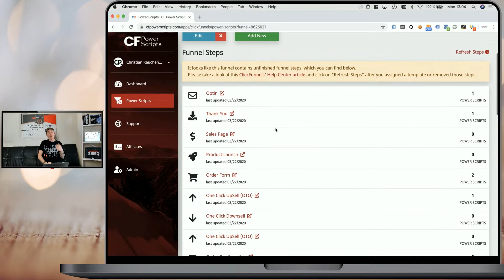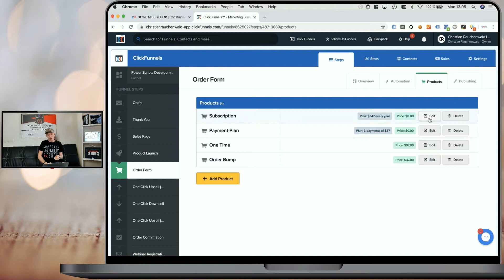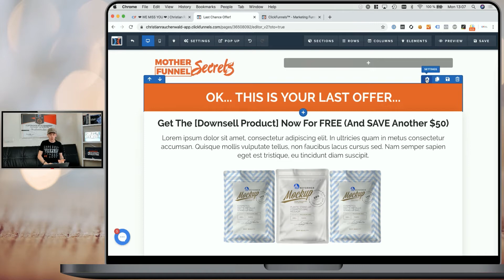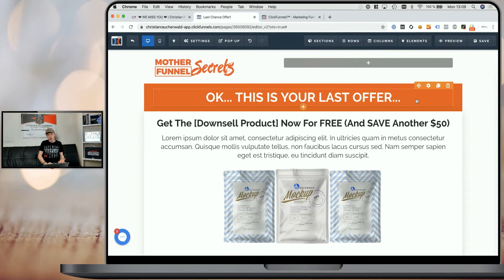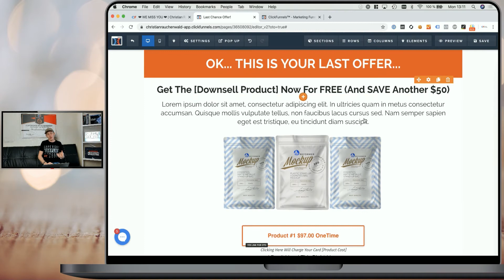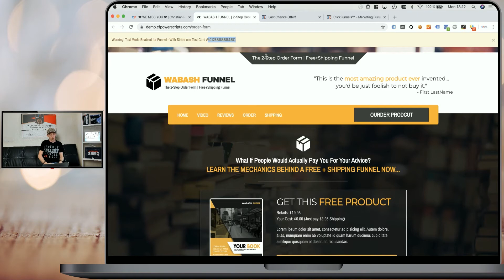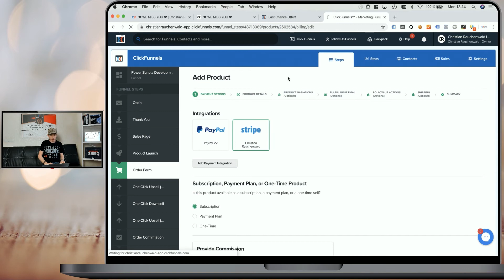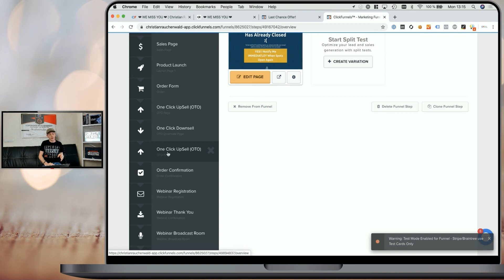ClickFunnels Tutorial: How To Add Dynamic Up- & Downsell Funnel Steps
ClickFunnels Step By Step Tutorial: Offer Different Up- and/or Downsells Depending On The Previous Product

In this ClickFunnels tutorial for beginners and advanced users, I'm going to show you, how you can use the CF Dynamic OTO Power Script to create dynamic up- and downsell (OTO) pages in ClickFunnels, depending on what your customer bought on the order form or previous OTO funnel steps in ClickFunnels.

This way you can personalize your checkout process in ClickFunnels 100% depending on the user's selection on your previous funnel step and increase your average cart value in ClickFunnels by offering up and downsells that fit better to the customer's previous selection.

CF Power Scripts is a service offered by Christian Rauchenwald Limited. Created by Christian Rauchenwald, an official ClickFunnels Expert who participated in solving more than 6,000 issues for ClickFunnels users all over the world.

*** unlock CF Power Scripts’ Community Edition for FREE once you join the Facebook community.